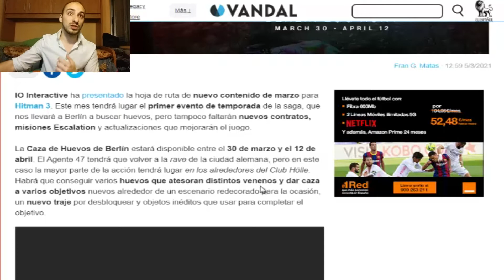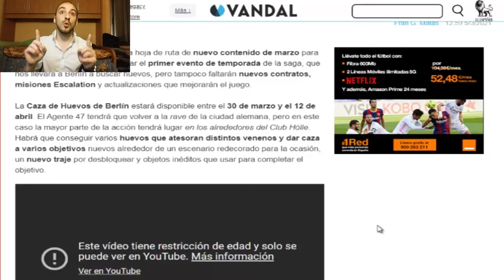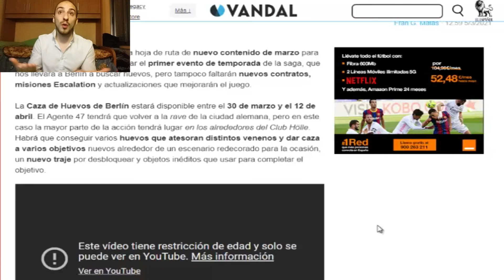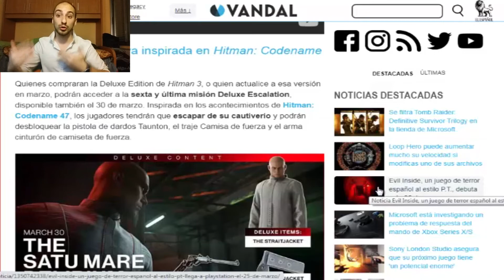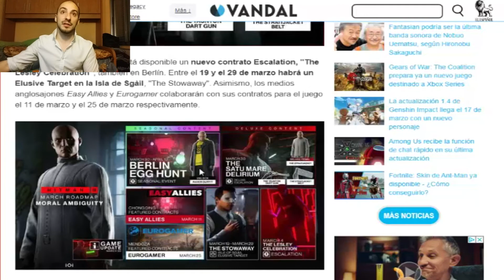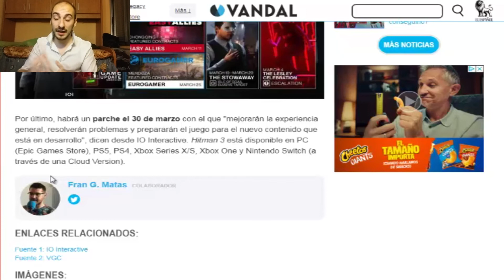👉 HITMAN 3 (2021): las NUEVAS ACTUALIZACIONES de MARZO 2021 💥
En este vídeo traigo todas las actualizaciones y todo lo que va a salir del juego Hitman 3 (2021) en el mes de marzo.